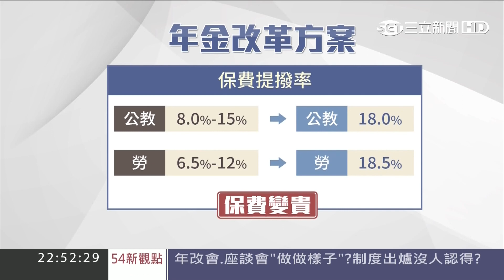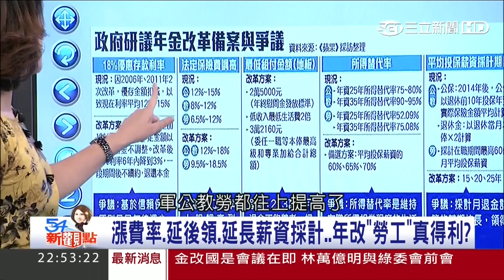年金改革 李富城槓上國家年金改革委員會執行長林萬億【54新觀點】20170119